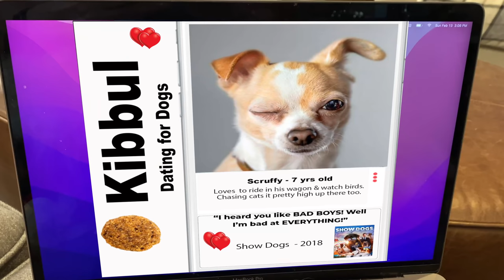"Wait... EVERYBODY was Kung Fu Fighting?" ❤️🐶 a Talky Compilation on The Cricket Chronicles e169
"Wait... EVERYBODY was Kung Fu Fighting?" ❤️🐶 Biscuit has a MUSIC assignment from Miss Read. DJ Biscuit!!! 🎶 a Biscuit Talky Compilation on The Cricket Chronicles

🎥 Follow Us 🎥
All AWESOME Cricket Chronicle Links HERE!